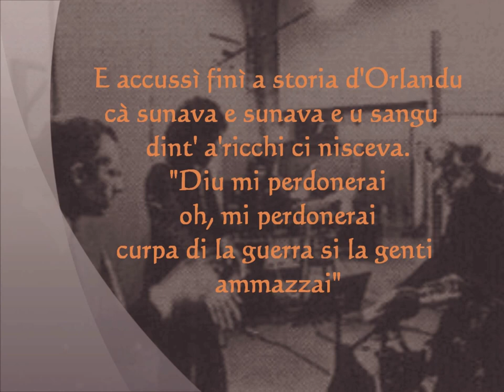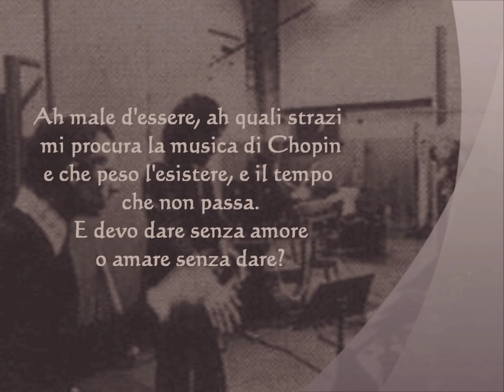BATTIATO Cafè table musik II - Alide M.Salvetta , A.Ballista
Nel biennio 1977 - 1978 Battiato volse la sua ricerca musicale nella direzione di uno sperimentalismo 'colto'.  "Battiato" (1977) e "Juke Box" (1978) sono gli album che testimoniano questo periodo e che all'incirca concludono il cosiddetto periodo sperimentale del cantante e compositore.
Concludo citando il paragrafo finale della recensione di "aries" dal sito (interessante e che consiglio di leggere integralmente): "qui troviamo l'essenza del Battiato della seconda metà degli anni '70: l'allievo attento, rigoroso e un po' snob di Stockhausen, chiuso in casa a ricercare suoni, e lo sperimentatore un po' folle e ironico, capace di affascinarti e al tempo stesso d'irritarti e prenderti in giro. In ogni caso, un musicista libero e coraggioso come pochi." Aggiungerei che anche Antonio Ballista ed Alide Maria Salvetta - nelle loro collaborazioni con Battiato - si riconfermano grandi musicisti, ugualmente liberi e disponibili a mettersi in gioco.